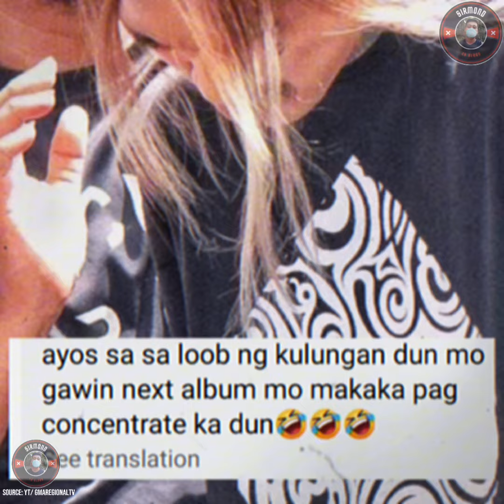Range 999 isiniwalat ang dahilan sa ginawa sa dayuhan